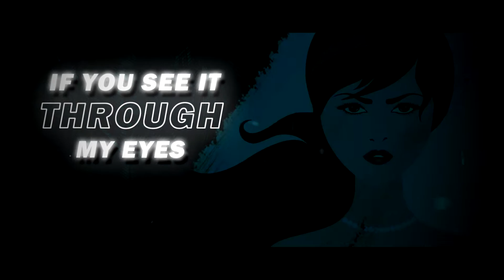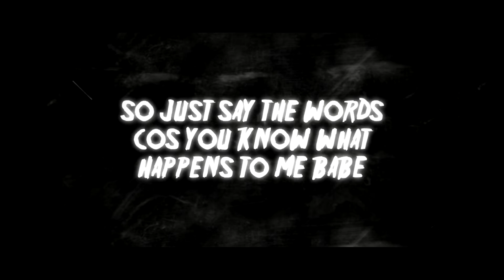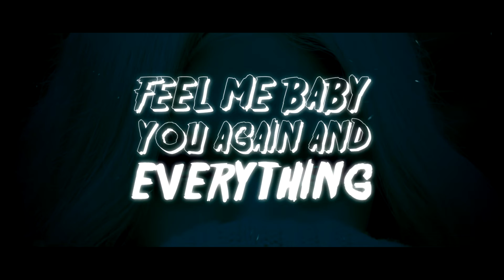ARNNY MONTANA - Na Na Na